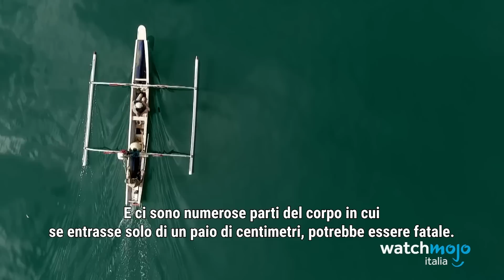Top 10 ANIMALI ASSURDI che NON CONOSCI!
E dopo questo video vorrete anche voi una talpa dal muso stellato così da coccolare un piccolo, tenero Cthulhu!